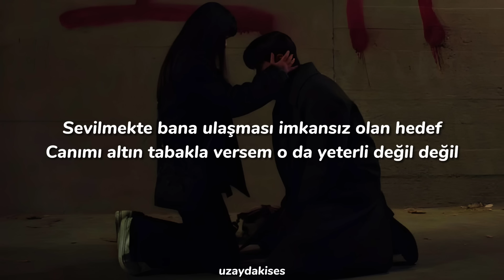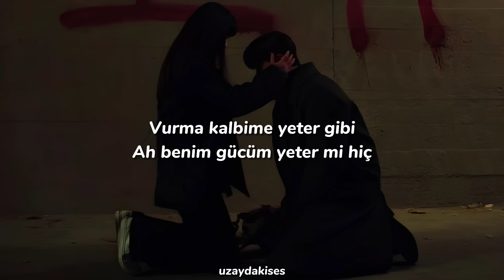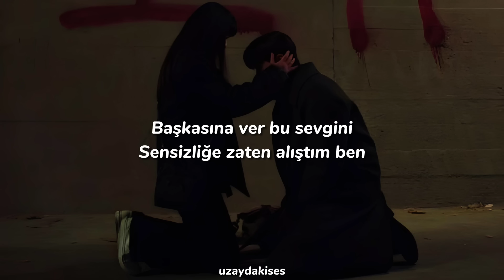Amo988 - Yandım Gönlüm sözleri/lyrics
🎵 Şarkı sözleri

Yandım gönlüm
Yakma beni bir daha
Daldım göçtüm yanlış bir diyara
Kalbimi değerini bilmeyen insana
Verdim ben
Saldım ruhumu ben büyük bir yalana
Sevgiyi nefretten ayırmayana
Tüm doğruları yanlış olana
Kandım ben

Sevmek bedel ödemek demektir
Ölmekten beter
Sevilmekte bana ulaşması imkansız olan hedef
Canımı altın tabakla versem o da yeterli değil değil

Döktüm tonlarca gözyaşı kurudum ben
Pişman oldum o harcanan yıllara ömrümden
Ne hayallar kurardım ben seni öperken
Ama sen anlamsız bir anı yaşadın tek

Sensin ecelim teşekkür ederim
Dünyadan kaçtı hevesim
Oldu cansız bedenim
Senden vazgeçemedim maalesef ebedi

Bu aşk of of sensin ecelim
Teşekkür ederim
Dünyadan kaçtı hevesim
Oldu cansız bedenim
Bu aşk of of

Yıkıldığım o kadar belli mi
Belli etti gözlerim aynaya baktığımda
Senden zaten hiçbir şey gelmedi
Düşüneyim kendimi bir çıksan aklımdan

Vurma kalbime yeter gibi
Ah benim gücüm yeter mi hiç
Başkasına ver bu sevgini
Sensizliğe zaten alıştım ben

Videodaki hiçbir şey (resim, şarkı) bana ait değildir. Bütün destek sanatçıya gidiyordur.